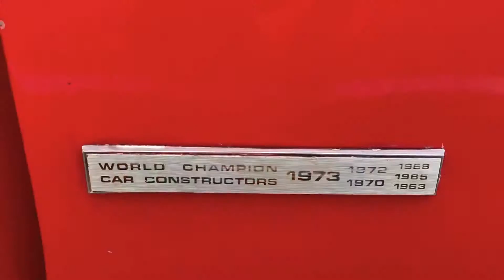Driving Adventures USA Hosts Lotus Owners of Texas (LOOT)